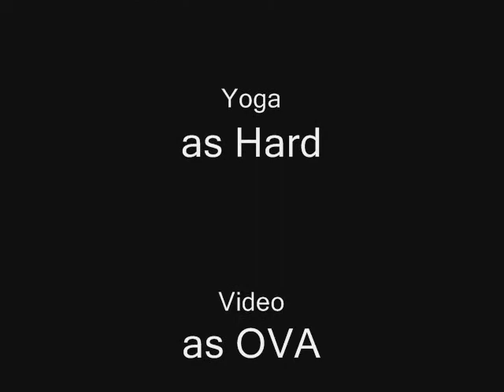After Yoga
We went, we saw, we. well at least we tried.

CURSE YOU PRETZEL POSE!